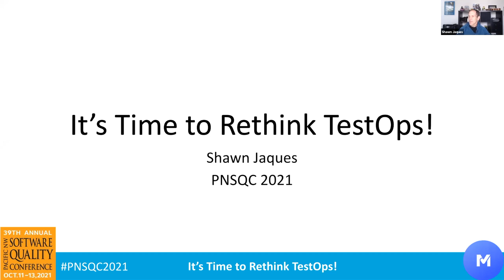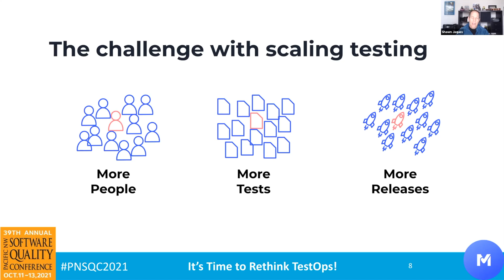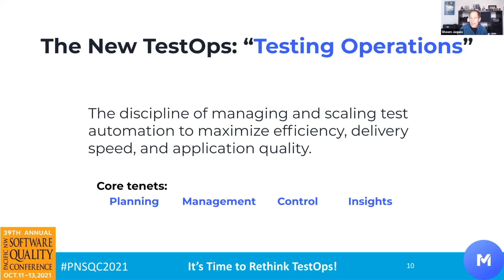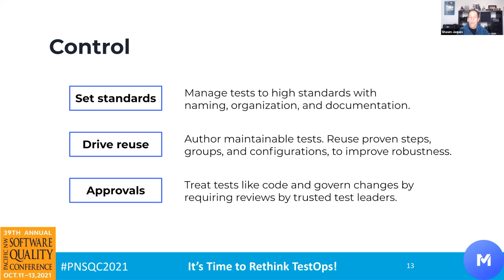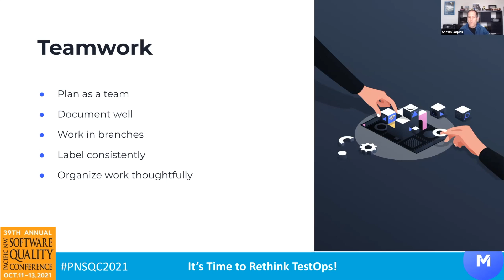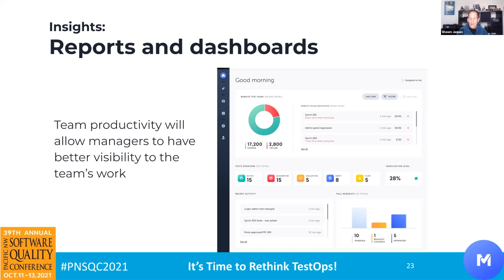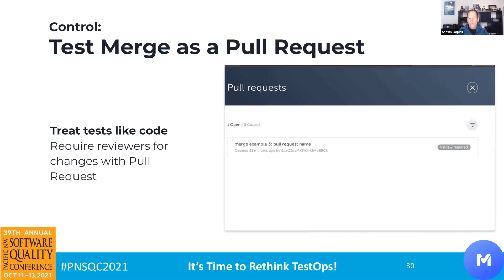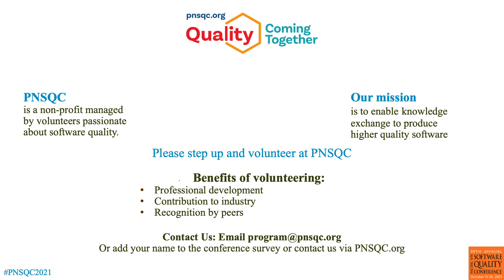PNSQC2021: Shawn Jaques - Its Time To Rethink TestOps